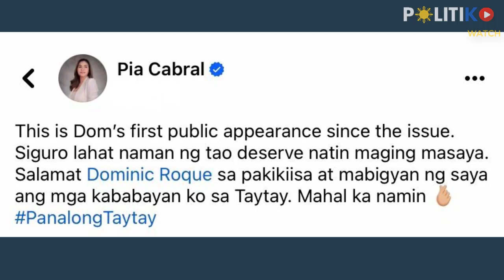Kapalit ni Bea? Dominic Roque spends time with Taytay Vice Mayor Pia Cabral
"Siguro lahat naman ng tao deserve natin maging masaya," Vice Mayor Pia Cabral said.